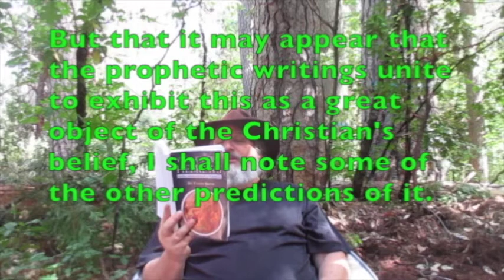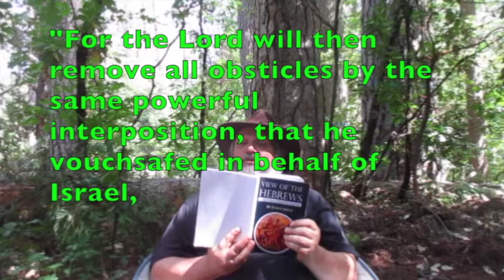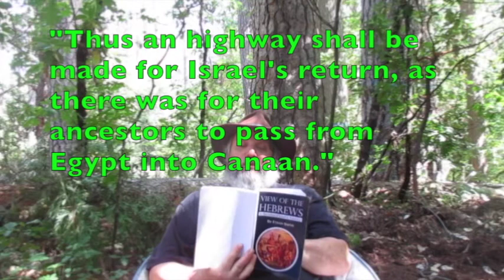View of the Hebrews ch 2 pt 4